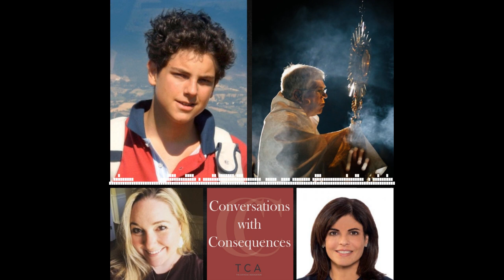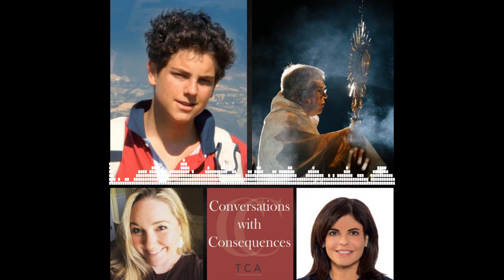Ep. 278 Soon-to-be-Saint Blessed Carlo Acutis & Tania Geist on the Real Presence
Author Sabrina Ferrisi joins to discuss Blessed Carlo Acutis and his canonization during the Jubilee 2025, and what we can learn from this first millennial saint who worked diligently to chart Eucharistic miracles! Tania Geist share her new book, Eucharist: The Real Presence of Christ, as we move forward into the next phase of the National Eucharistic Revival. Father Roger Landry also offers an inspiring homily to prepare us for this Sunday's Gospel. Catch the show every Saturday at 5pmET on EWTN radio!